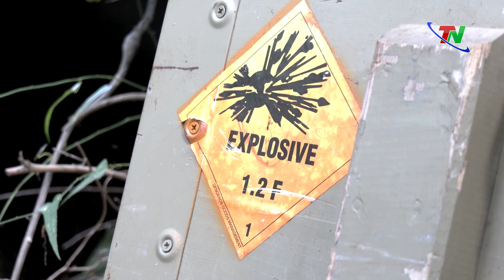Đường hầm của Hezbollah gần với trụ sở Liên Hợp Quốc ở miền Nam Lebanon | Thái Nguyên TV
Quân đội Israel đã đưa các phóng viên đến nơi mà họ cho là đường hầm của Hezbollah, cách một đồn của Liên Hợp Quốc ở miền nam Lebanon khoảng 200 mét vào Chủ Nhật (ngày 13 tháng 10).